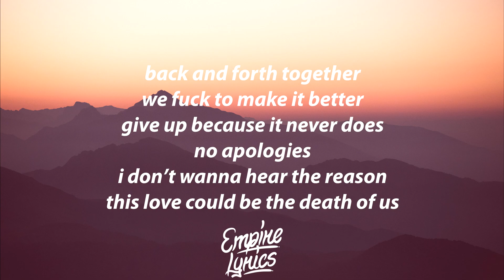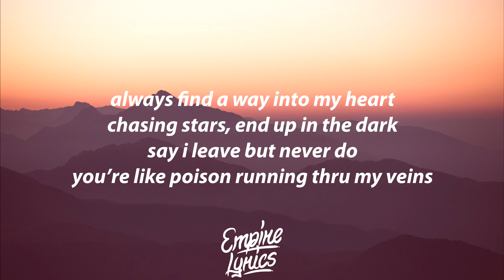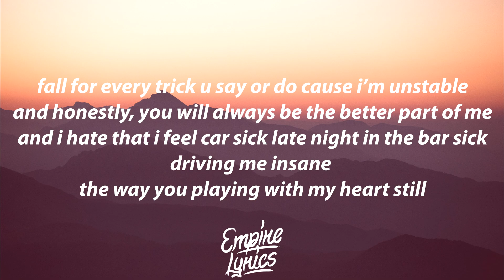Maro - carsick [Lyrics]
🎶 Lyrics

[Intro]
Nana nana nana
Ok, ok

[Verse 1]
Back and forth together
We fuck to make it better
Give up because it never does
No apologies
I don't wanna hear the reason
This love could be the death of us

[Pre-Chorus]
Always find a way into my heart
Chasing stars, end up in the dark
Say I leave but never do
You're like poison running through my veins

[Chorus]
Girl you make me carsick
Late night in the bar sick
Driving me insane the way you playing with my heart still
I can never say no
Yeah you got me hypno
Fall for every trick you say or do 'cause I'm unstable
And honestly you will always be the better part of me
And I hate that I feel carsick

[Verse 2]
Hold on to each other
Can feel this for another
It's too much for the both of us